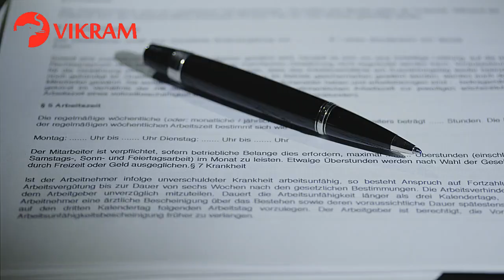Division of sectors as ORGANISED AND UNORGANISED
Organised Sector:

The organised sector refers to the part of the economy that is registered with the government and follows its rules and regulations. In the organised sector, employees have secure jobs, regular salaries, and various other benefits. Some key features include:

Regularity and Security: Employees in the organised sector have regular work and are paid on a monthly basis. They also have job security.
Working Conditions: The working conditions are better with defined working hours and provision for holidays.
Benefits: Employees enjoy benefits like paid leaves, health insurance, provident fund, and gratuity.
Legal Protection: The government provides various protections to the employees in terms of minimum wages, safe working conditions, and against unfair dismissal.
Examples of the organised sector include large businesses, government jobs, and multinational corporations.

Unorganised Sector:

The unorganised sector is the opposite of the organised sector. It is not regulated by the government and generally doesn't follow strict rules. Characteristics include:

Job Insecurity: Jobs are not secure or regular, often depending on the demand for labor.
No Formal Contracts: Employees usually work without formal contracts and can be hired or fired without any notice.
Poor Working Conditions: Often, the working conditions are not ideal, with long hours and no provision for overtime, holidays, or social security.
Lack of Benefits: Workers do not have access to benefits like health insurance, paid leaves, or provident fund.